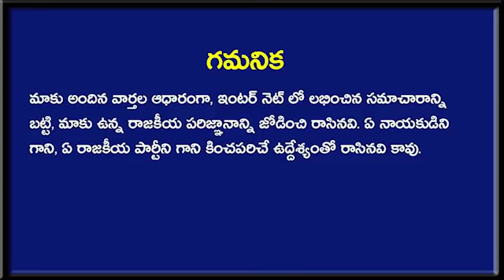లాస్ట్ మినిట్ బ్రేకింగ్ న్యూస్ : తలరాత మార్చేసిన హరీష్ రావు ? | Breaking News | Taja30